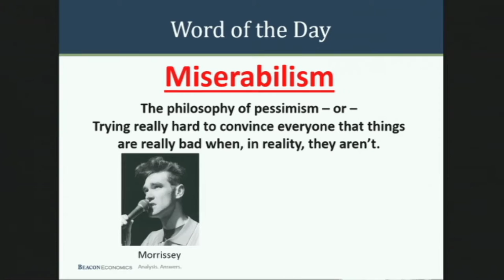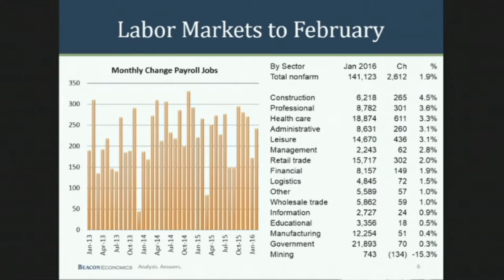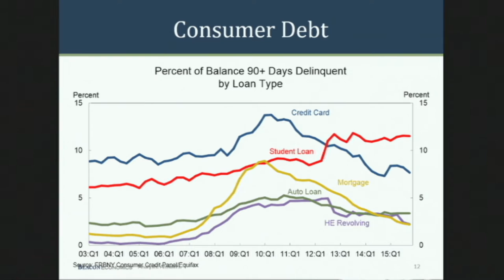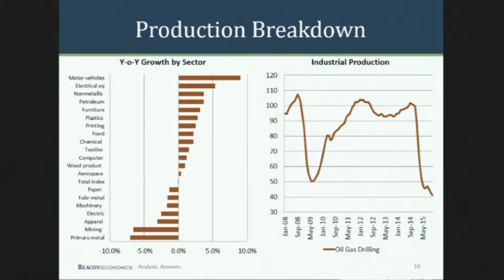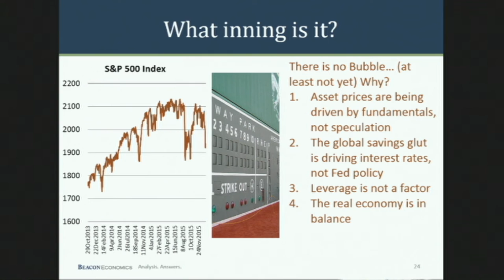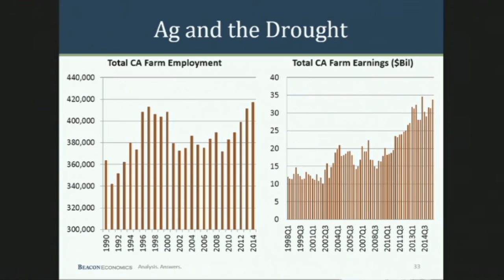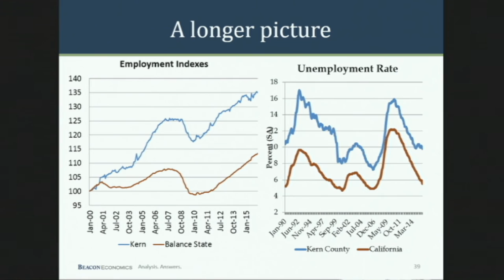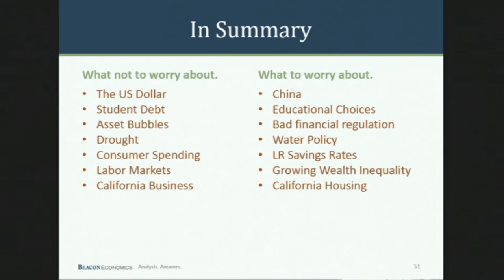Kern County Economic Summit: Chris Thornberg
REGIONAL, STATE AND NATIONAL ECONOMIC OUTLOOK
Christopher Thornberg, Ph.D., Founding Partner
Beacon Economics